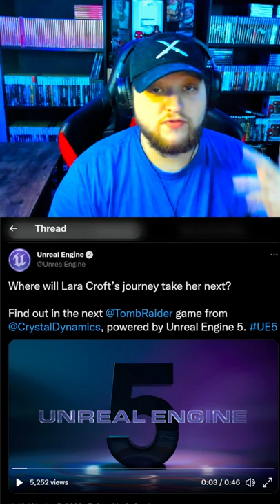TOMB RAIDER 4 CRYSTAL DYNAMICS UNREAL ENGINE 5 ANNOUNCEMENT REACTION!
PRECURSORJAKE